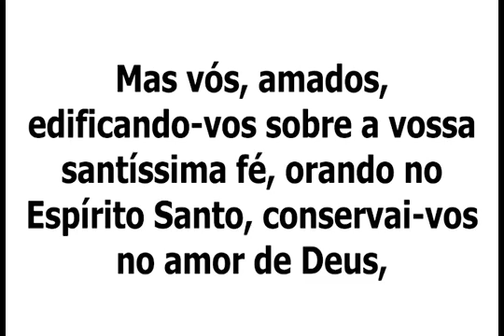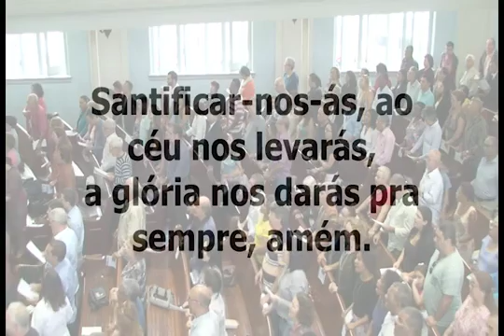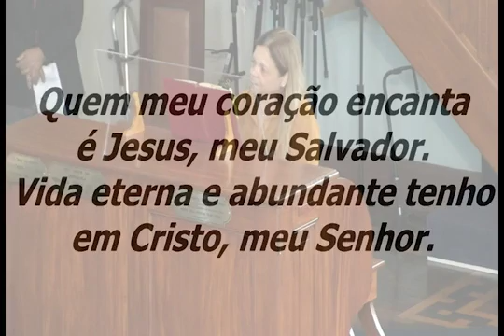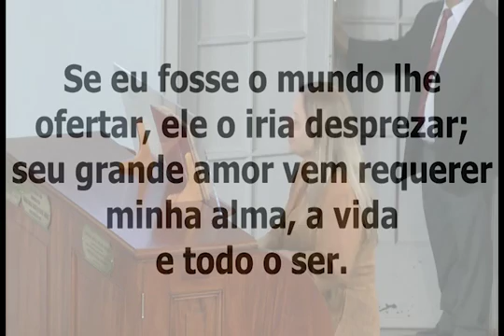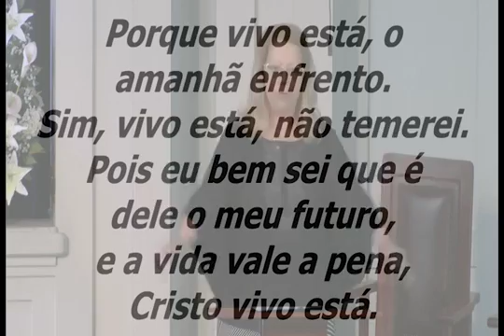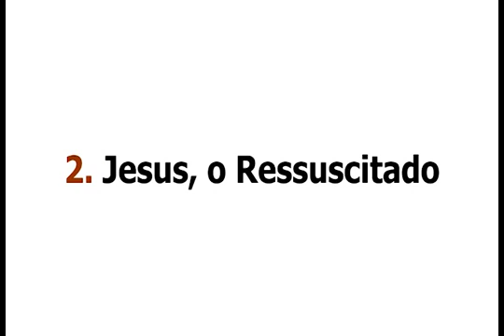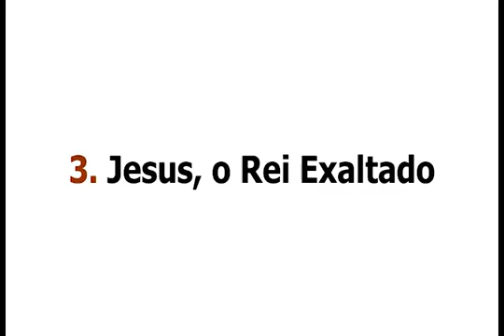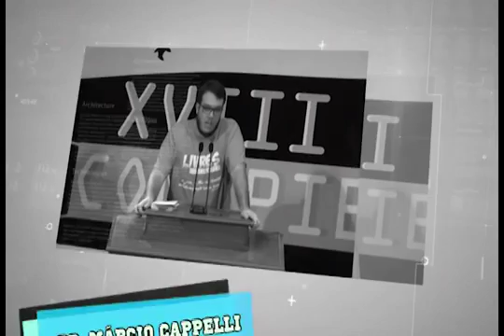002 Culto 06 11 2016 Manhã